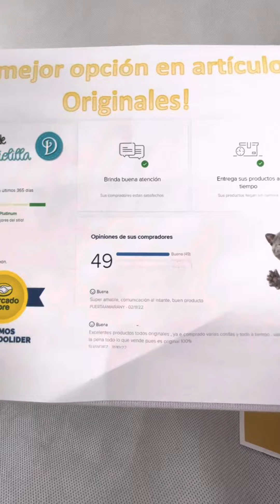Bolsa Michael Kors Lita ML